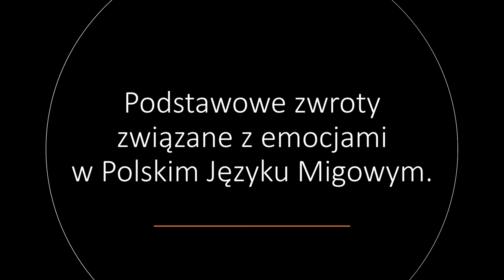Zobacz, usłysz, przeczytaj - potrójny Dialog cz.5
Zachęcamy do zapoznania się z kolejnymi słówkami w polskim języku migowym. Tym razem przedstawiamy podstawowe zwroty związane z emocjami.